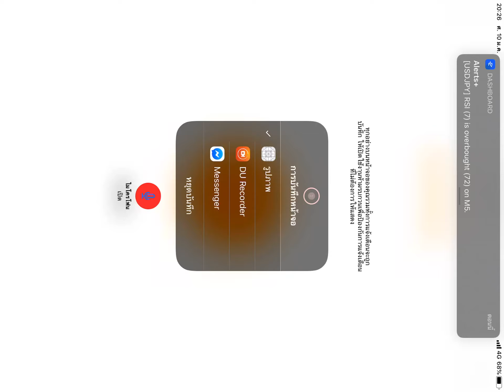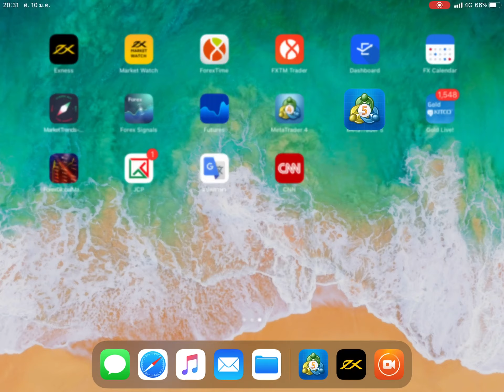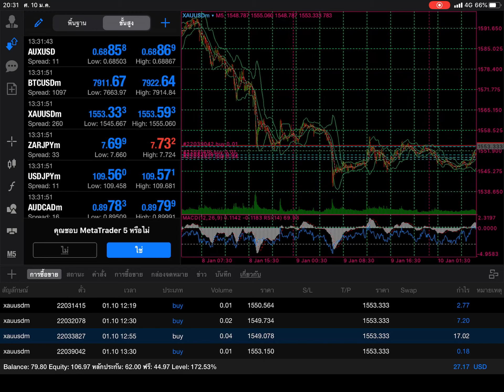รวยเป็นล้านถ้าอ่านข่าวเป็น การเล่นแบบฟีดข่าวสำหรับ Forex เก็งกำไรในระยะสั้น by Super Trader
การเล่นแบบ ฟีดข่าวสำหรับ Forex เก็งกำไรในระยะสั้น
สนใจติดต่อเรียนรู้จากซุปเปอร์เทรดได้ที่